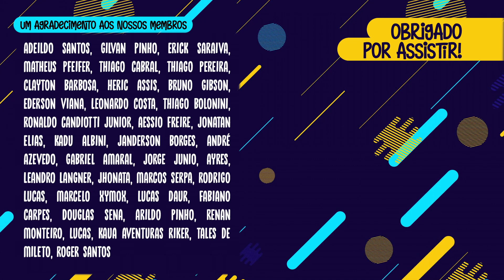PREPARANDO O CANAL PARA UMA NOVA FASE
Bora começar a preparar a estrutura para uma nova fase do canal neste novo ano.